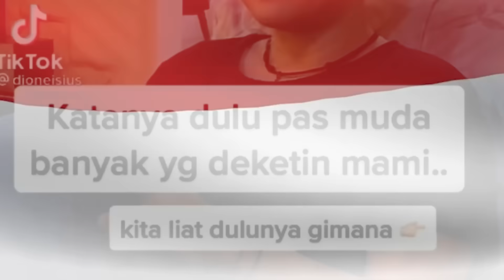when your parents literally look hot like kpop idols when they are young (part2)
Vlog Channel: @kinryyy